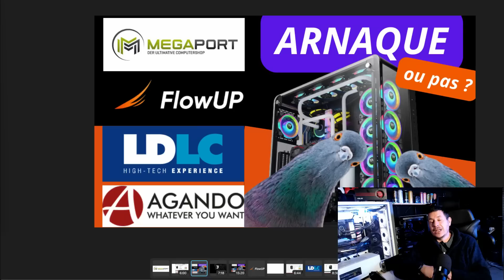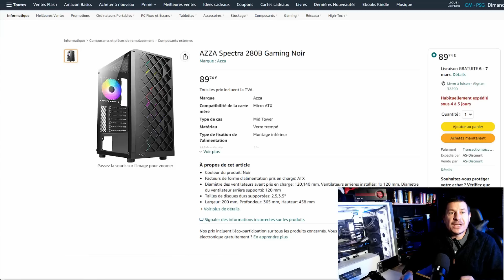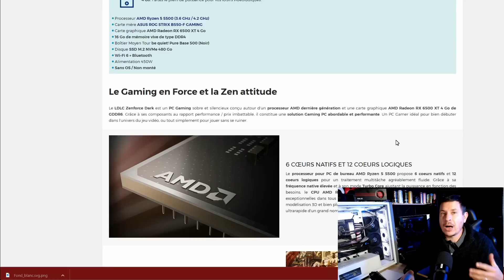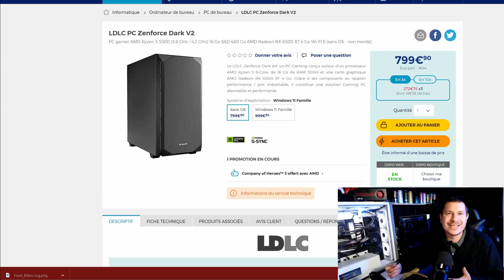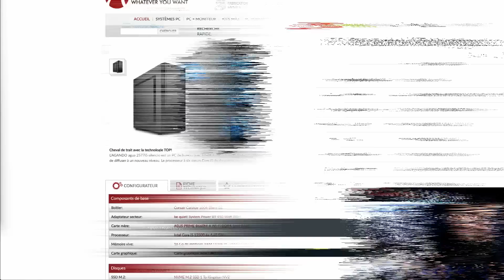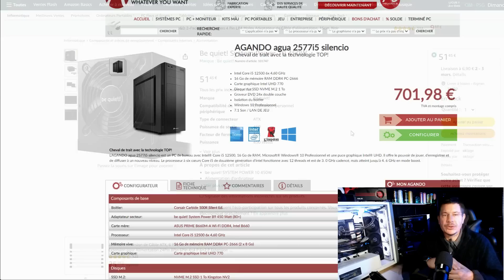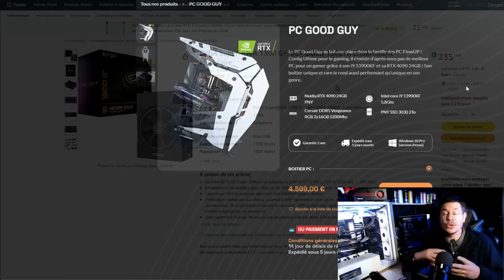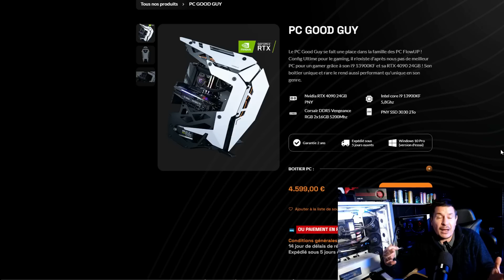Pc gamer Monter ARNAQUE ou pas ( FlowUp / LDLC / Megaport / Agando )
Salut tous le monde , les Pc gamer Monter ARNAQUE ou pas ( FlowUp / LDLC / Megaport / Agando ) je vous dis tous en détaille dans cette vidéo  .Bon visionnage !

°°°°°° ATTENTION, TOUS LES CHIFFRES SONT DES ESTIMATIONS. °°°°°°°

Code de réduction de 25 % sur CDKdeals.com : PC25

FlowUp - 00:00
LDLC - 05:01
Megaport - 07:58
Agando - 10:37
FlowUp à 4599€ - 14:13

AZZA Spectra 280B
Ryzen 5 4500
ASUS PRIME B450-Plus
RTX 3050
Azza Bloc d'alimentation PC 550 W
Aerocool CYLON4
PNY XLR8 Gaming Epic
PNY CS900 SSD

Ryzen 5 5500
ASUS ROG STRIX B550-F
EVGA 450 BR
RX 6500 XT
G.Skill F4
Pure Base 500
Silicon Power

G. Skill
PNY CS1030 250GB
GTX 1650
Xilence XP400R6
Carte WiFi
YEYIAN Boîtier PC

Pure Rock Slim 2
ASUS PRIME B660M
Gigastone 16Go (2x8Go)
SilverStone SST-PS13B
System Power 10 450W

Torque avec Panneau Vitré
MSI MAG CORELIQUID 360R
GIGABYTE Z690 UD
Corsair Vengeance RGB DDR5 32 Go
PNY XLR8
RTX 4090
EVGA SuperNOVA 1300 G+